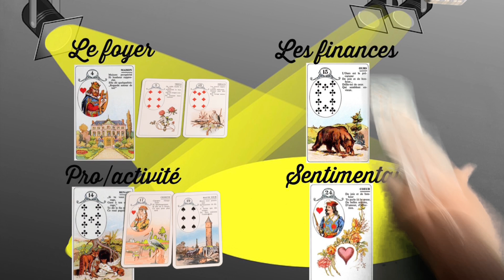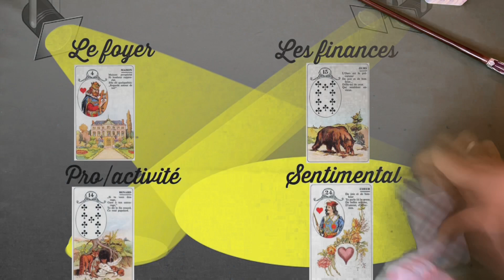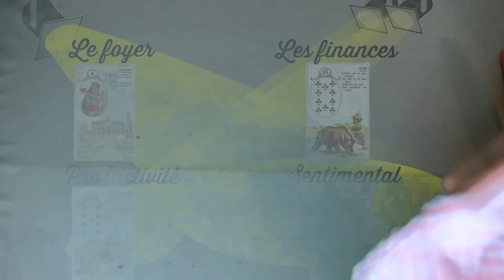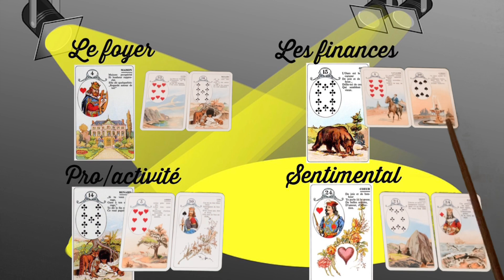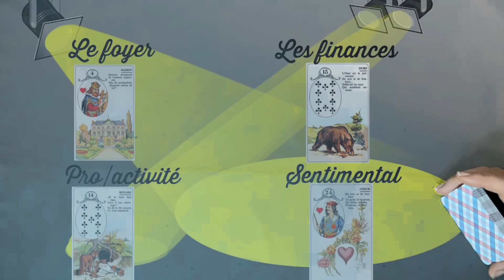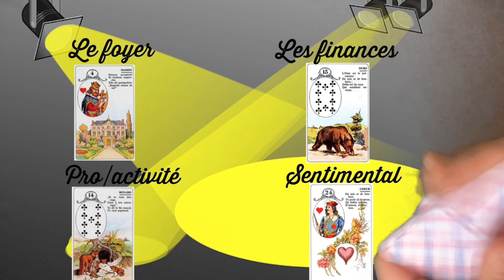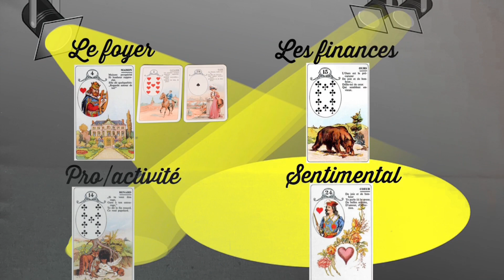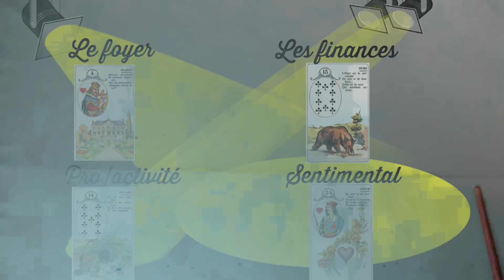Prévisions du mois D’AVRIL 2022 ♥️🍾🌈🏆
Merci